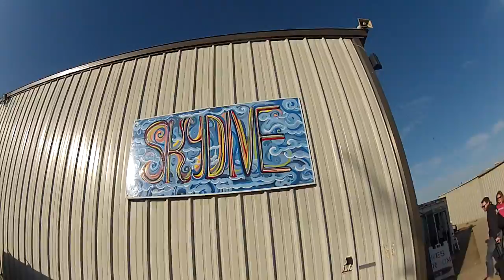A Skydiving Movie | Connor & George Gallegos | Lodi Parachute Center [HD]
All footage taken on January 25, 2014 by Rob (Instructor/Coach/Photographer at Lodi PC), Connor, and George Gallegos. Connor = Black and Purple suit, George = Blue and Orange.

Special thanks to Rob from Lodi for filming with us & coaching

Song - Demons by Imagine Dragons